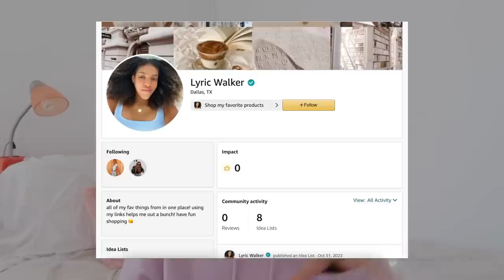Christmas wishlist ideas 2022 (it's THAT time again!)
helloooo everyone!! it's that time again...MERRY CHRISTMAS!!! wanted to make my annual Christmas wishlist ideas video for you guys so you can get to work shopping and creating your Christmas lists for this year! hope this video helps you all out and thank you so much for watching! stay tuned for all of the Christmas content that'' be coming your way real soon! luv ya :)

check out my mercari if you’d like to purchase a new iphone 12 pro max case for you or a friend!💕

~timestamps~
• intro: 0:00
• clothing: 2:18
• beauty: 7:13
• fitness: 10:47
• tech: 13:25
• decor: 17:03
• car: 19:47
• random: 22:11